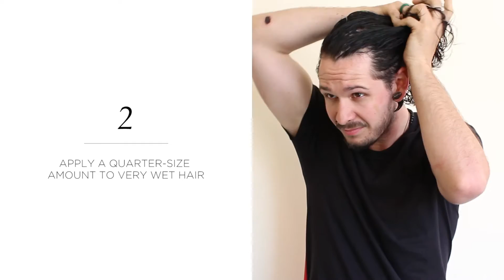How to Style Men's Curly Hair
How to style with Controlled Chaos: MCM edition.